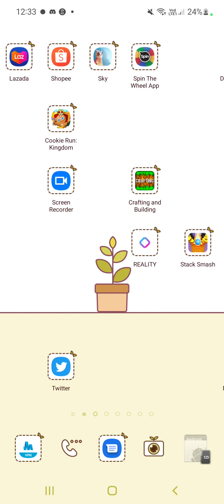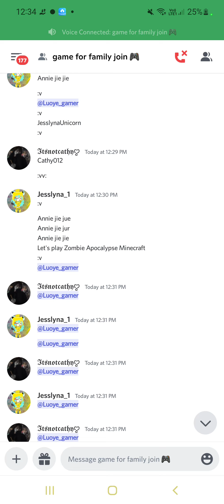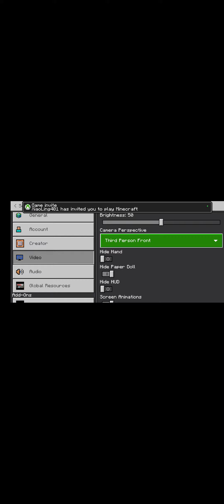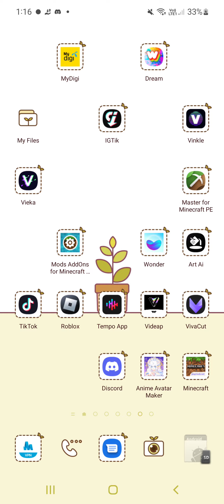Playing Minecraft Zombie Apocalypse with Xx and my girl cousin :v